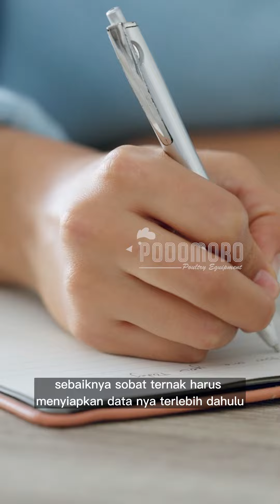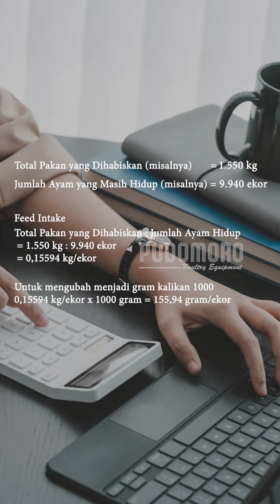CARA HITUNG FEED INTAKE (KONSUMSI PAKAN)